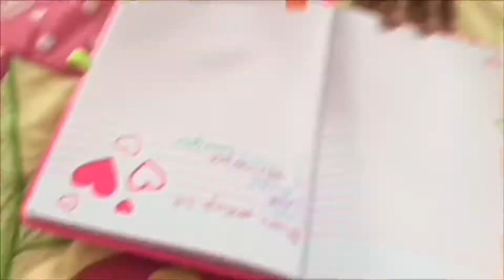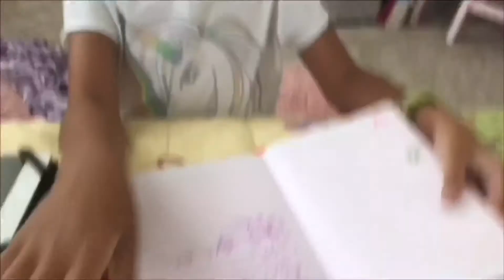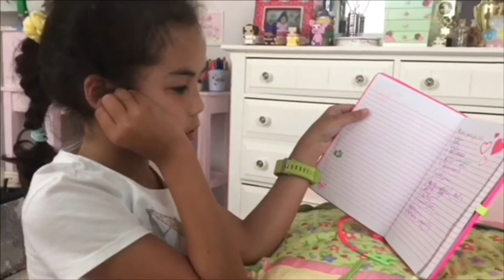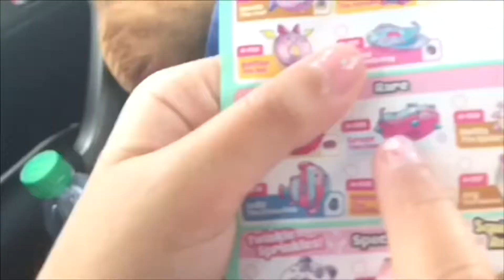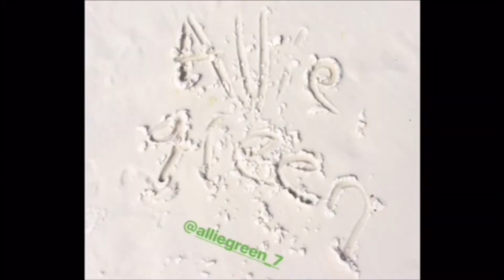BEACH VLOG ~ Vlog #02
Music